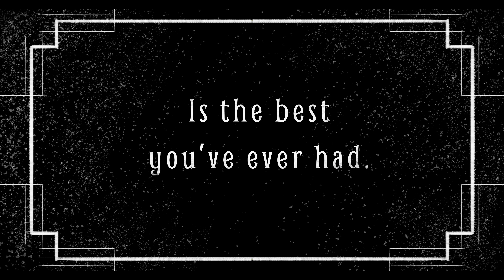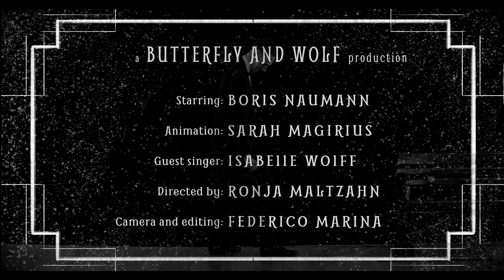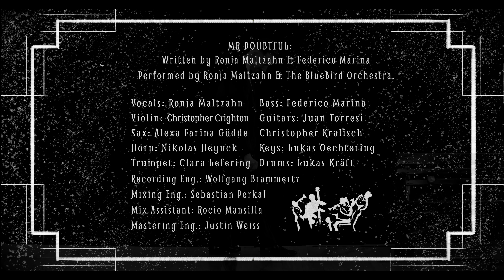Ronja Maltzahn - Mr.Doubtful (Official Music Video)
Ronja Maltzahn - Mr.Doubtful

Dance, Acting Performance: Boris Naumann
Animation: Sarah Magirius
Guest Singer: Isabelle Wolff
Videomaking: Federico Marina
Recording Location: Lister Turm Hannover, Step by Step Hannover, Germany.

This song was written by Ronja Maltzahn & Federico Marina
Acoustic Guitar, Vocals: Ronja Maltzahn
Bass: Federico Marina
Guitars: Juan Torresi, Christopher Kralisch
Drums: Lukas Kräft
Saxophone: Alexa Farina Gödde
Horn: Nikolas Heynck
Trumpet: Clara Lefering
Violin: Christopher Crighton
Recording Location: Fox Studios Telgte
Recording Engineer: Wolfgang Brammertz
Mixing Engineer: Sebastian Perkal
Mixing Assistant: Rocio Mansilla
Mastering Engineer: Justin Weis
Distribution & Publishing: Timzone Records

Lyrics:
Oh Mr. Doubtful,
What are you worrying about
When the sun is shining down
and your head is full of clouds (clouds)

No place to sit is ever comfortable
No effort that you make is
good enough to be content
I don't mean to offend, but please
Just be content

Oh Mr. Doubtful (uh)
just make yourself comfortable
Embrace the moment (uh)
It's the best you've ever had
It's the best thing that you could ever have had
For now

This might not be no perfect picture
Might not be no happy end
We don't write conditional future
This is called the present tense
So just be content

And tell me what you feel
When you just breathe in
Open up for what's real
and then let life in
Go and live it (go and live it)

For now

It might be the only chance
The first and the ultimate dance
Moments don't come back
They never turn around
So please just wake up
Don't run away from the Now
We don't need your doubts
Don't let them slow you down

For now

Written July 2019, Osnabrück, Germany.
Kick The Flame